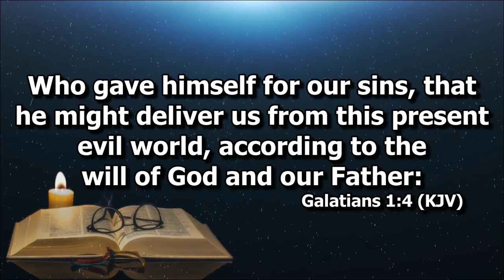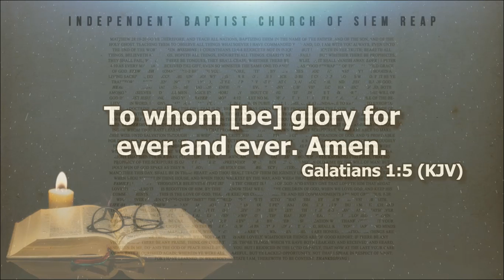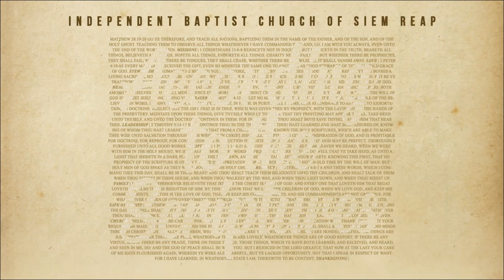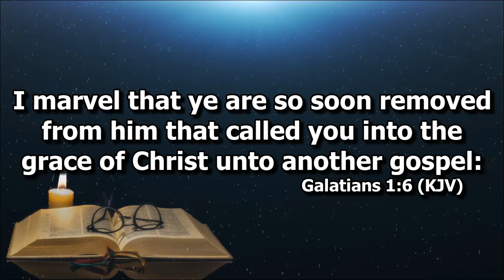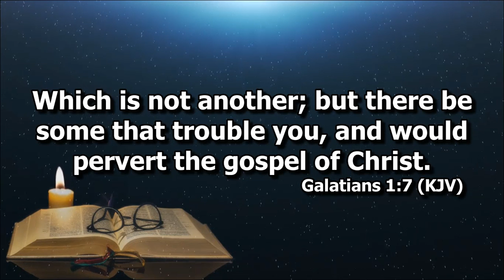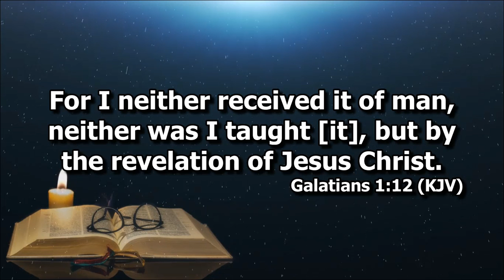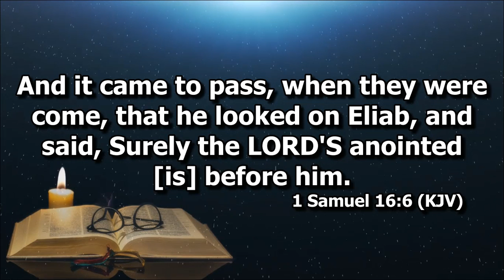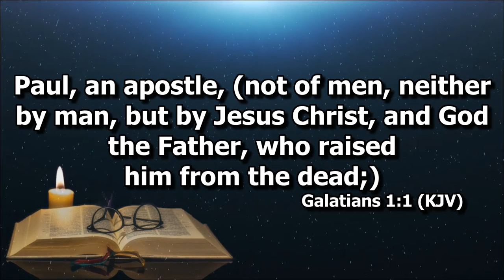Galatians 1:1-5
1st Preaching on Galatians Series by Deacon Alex Santos